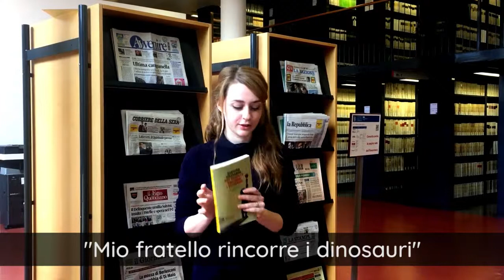SantJordiFirenze Maria Eletta